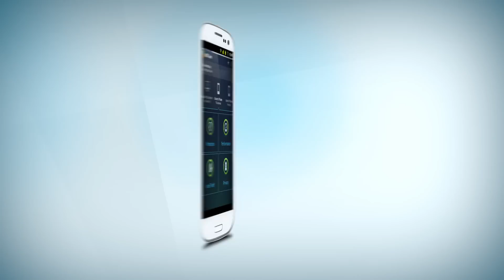Introducing AVG Zen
AVG Zen helps you manage and view the security status of all your devices in one place.